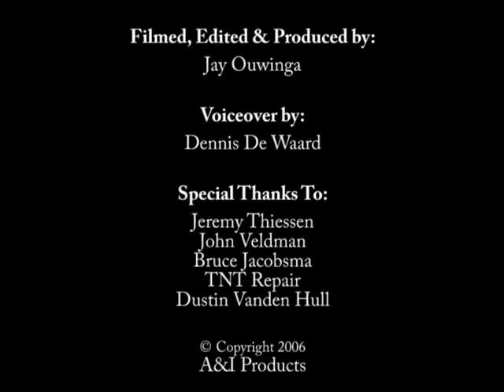Air Conditioning - Part 9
A&I Products has a large selection of air conditioning parts for most tractors and combines plus many components for industrial/construction applications.